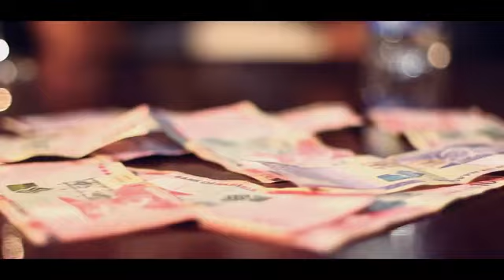$ASCAP.columbia Namibian rap music -TS1A(3)